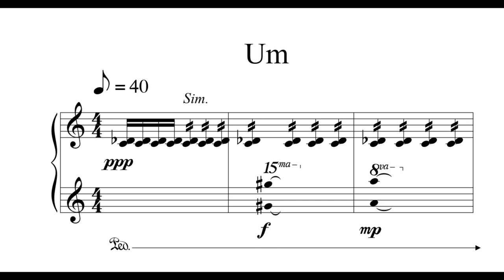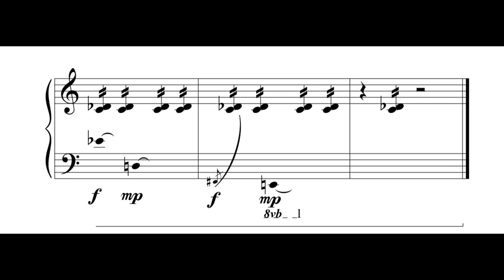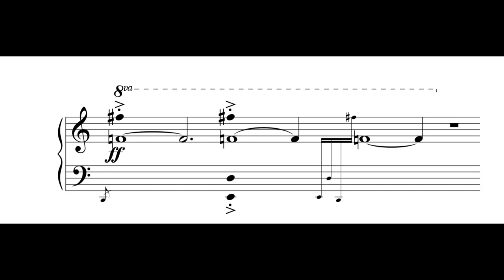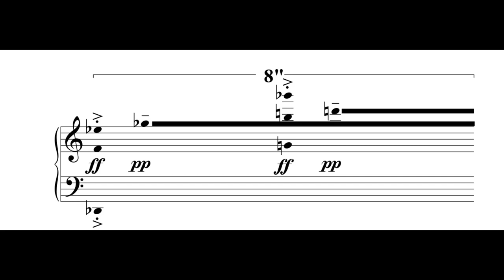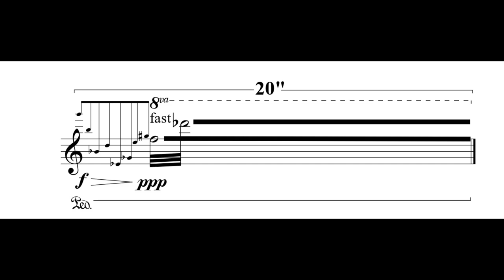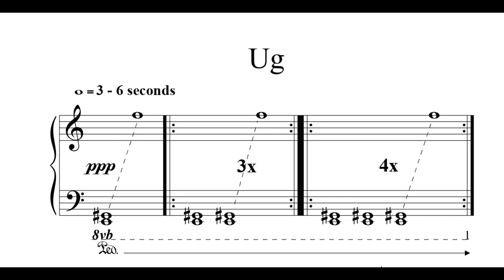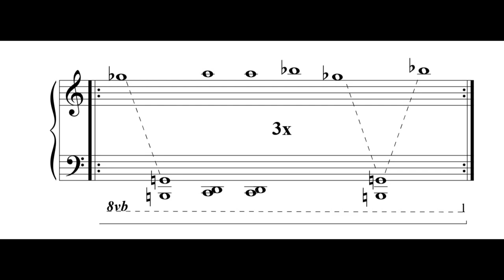Willyn Whiting - Um, Ut, Ur, Ug (2019)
W15a
Piano Miniatures which were premiered by John Kosch at the University of Kansas, in February 2020.

0:00 (I - Um)
1:56 (II - Ut)
3:12 (III - Ur)
4:05 (IV - Ug)